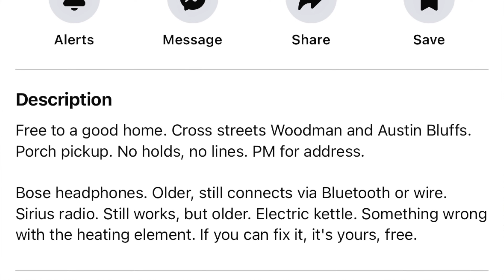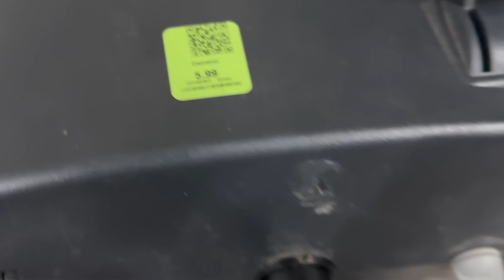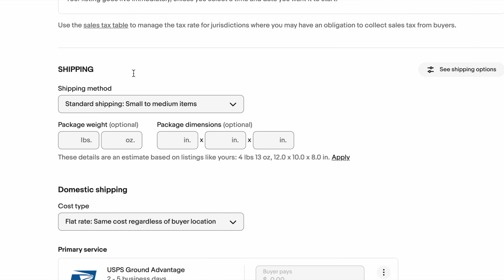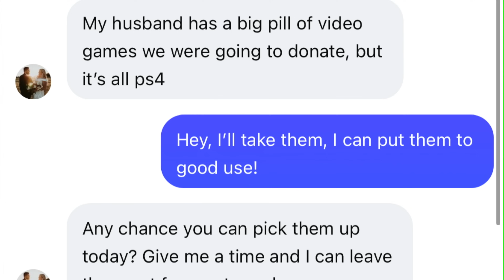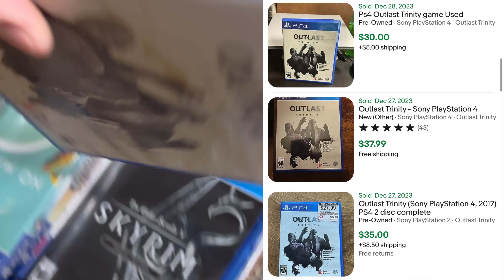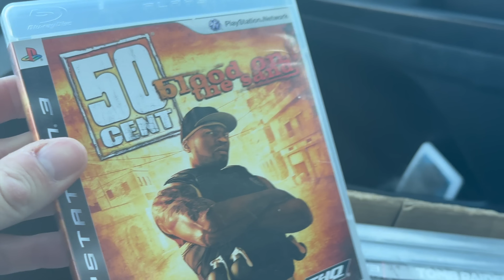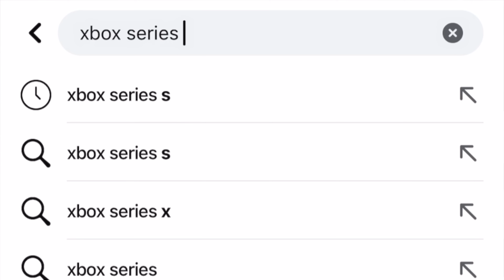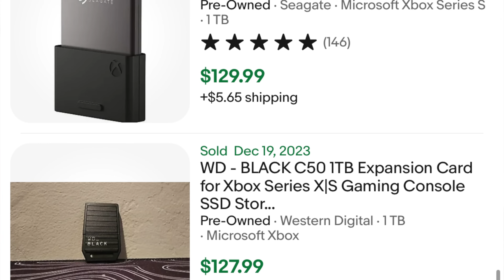What happened to my $10,000+ Video Game Collection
Is it possible to build a Video Game Collection worth over 10K!! YES! We proved it in the last series where we found some free stuff on Facebook Marketplace and turned/flipped/sold/and traded it into a collection worth over $11,000! Short lived though... Tragedy struck the finances of KodywithaK Headquarters and the stock hit a downturn. Shocked, worried and scared, the IRS suddenly came pounding at the door to my abode.. Everything gone.. the collection.. my heart... Armed with a drive to do it again, and prove the negative nellys wrong, we set out on the journey once more. This time stronger than ever and confidence up the WAZOO. You ready?

ADD ME ON INSTAGRAM: TheKodyWithaK - I post pick-ups early : D

\/ The RING LIGHT I USE FOR ALL VIDEO AND EBAY PHOTOGRAPHY - MUST BUY!! \/

My name is Kody and I am a video game collector and full time reseller documenting some of my great finds.
New videos drop illustrating the ease to which collecting and reselling can be done. Through Facebook marketplace, thrift stores, garage sales, estate sales, and retail arbitrage, video game collecting and selling can be a blast and most definitely profitable!

I attempt to make a living finding items to sell on eBay and Amazon and at the same time use the profits to cover the costs associated with building a video game collection!

*Keywords *
Video Games
HAUL VIDEO
Go Pro Video
reselling
ebay haul
auction with me
Game Pickups
Video Game Huntings
Games Hunting
Finding games in the wild
gamestop
trade
reseller chain letter
resell haul
reseller
reseller vlog
treasure hunting
treasure hunt
RETRO
american pickers
picking auctions
auction picker
garage sale
yard sale
local auction
resell video
ebay video
picking
This was the deal of a lifetime
private pick
vintage treasure
It Pays to be fast
garage sale
yard sale
zelda
Pokemon
retro rick
Gamecube Gambit
garage sales
yard sales
garage sale
bolo
ebay bolo
ebay seller
reseller
picking garage sales
reselling
finds for ebay
finds for ebay
picker
picking yard sales
treasure hunting
I didnt find these games they found me
lets make a bulk deal
pheonix resale
video game finds
video game hunting
haul video
resell haul
phoenix resale
selling
Cat boot live game hunting
american pickers
reseller
reseller community
reselling community
ebay
amazon
Facebook Marketplace